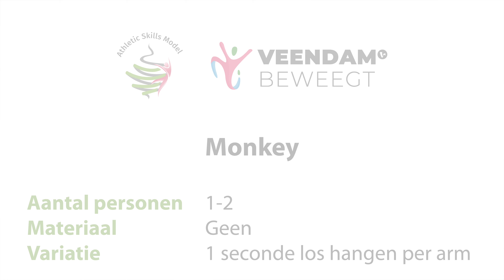9 Monkey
Calisthenics